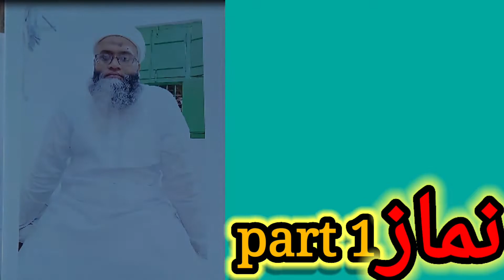Namaz par bayan mufti azeem sahab Pakribarwan jama masjid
Only Islamic status & letest bayan video motivational technical making mi long video & recording mufti azeem sahab and shorts video all Islamic scolar exampal maulana tariq jameel Mufti tariq masood Dr Zakaria Nayak Dr israr ahmad and my editing all short video
the_mi_technical
This channels is all Islamic status short video and long video Hazrat mufti azeem sahab